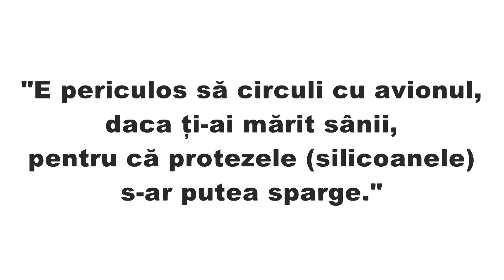E periculos sa circuli cu avionul daca ai silicoane? Mitul dauneaza grav sanatatii! (VIDEO)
Nu este periculos sa circuli cu avionul daca ti-ai pus silicoane numai daca, doamne fereste, ai nimerit un pilot cu probleme.